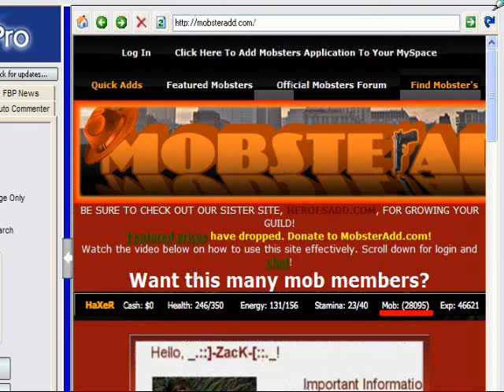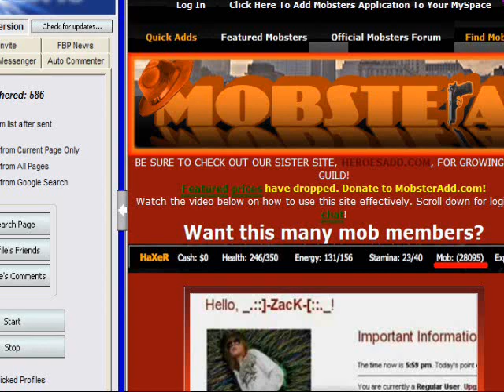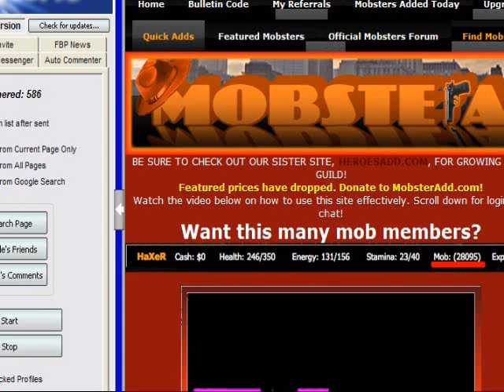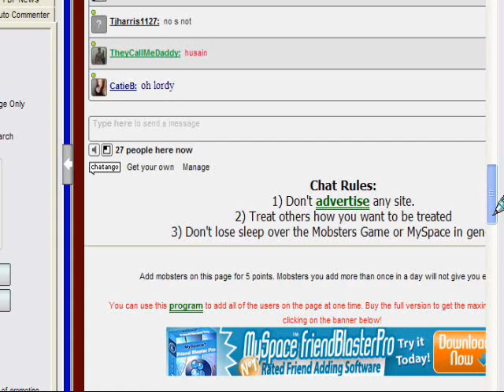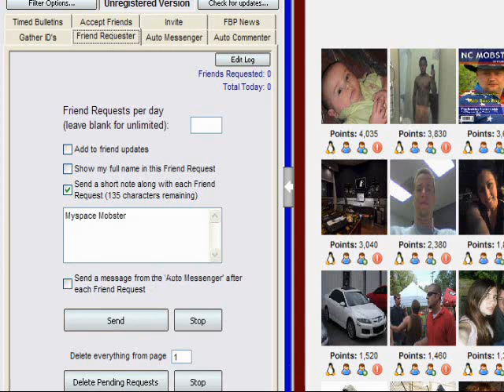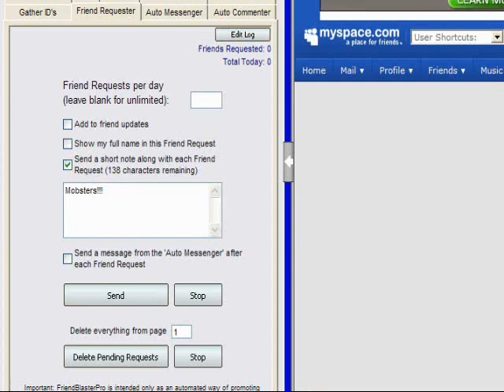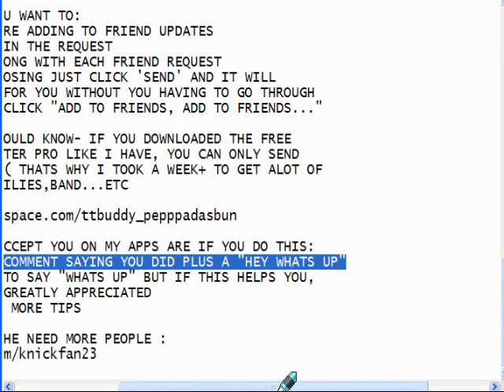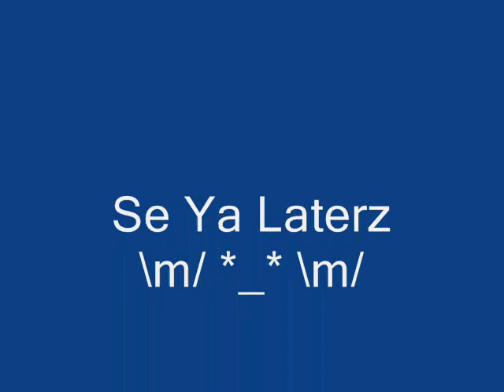How To Get Members on Myspace Apps [2/2]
A Tutorial on How To Get Members on Myspace Apps part 2/2

If you need any help, hit me up on AIM at: THECH0S3NONE93